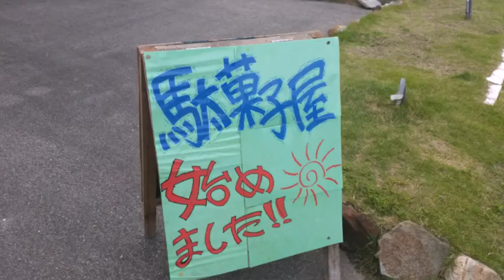那須塩原の駄菓子屋※勝彗ラーメンの横にある駄菓子屋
那須塩原にある子供が好きそうな駄菓子屋に行ってきました！m(__)m